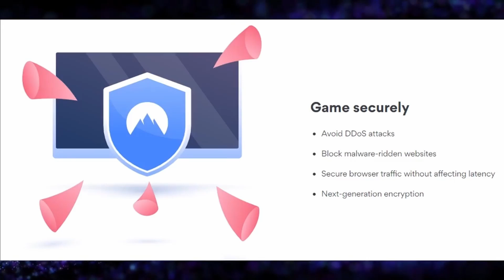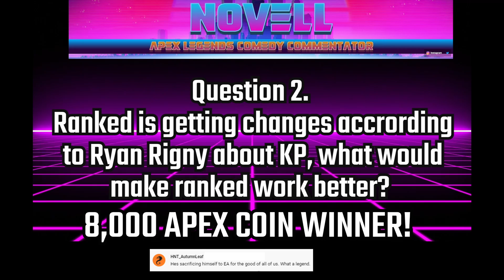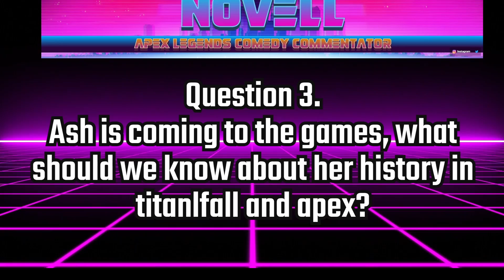Apex Legends Season 11 News (Ranked Changes, New Map, Ash, LTM)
If you want to support the channel and need a vpn look no further! or use code thordansmash to get a 2-year plan plus a bonus gift with a huge 73% discount. Apex Legends Season 11 Ranked Changes, New Map, And Ash. Its all going to be discussed on todays state of the game podcast with your hosts me, kijanna, kevtheking and our guest this week floating koala! We will cover everything coming up for season 11 and our thoughts on whats going on!

Big thanks As Always To My Co-hosts KijannaPlay and Kevtheking!

Contents
0:00 - Intro

1:40 - New map Stormpoint

6:26- Ranked Changes

10:36- New Legend Ash

24:28- LTM